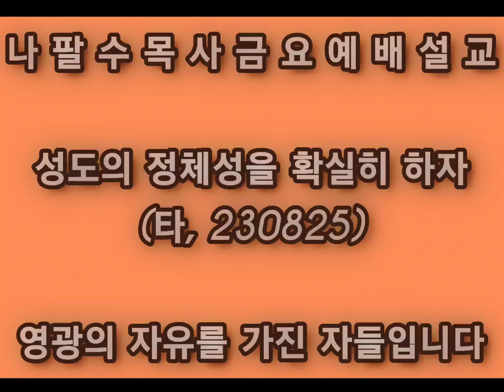[나팔수목사금요예배설교] 성도의 정체성을 확실히 하자(타, 230825) - 영광의 자유를 가진 자들입니다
선교계좌 : 농협, 하늘소망교회, 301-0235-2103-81
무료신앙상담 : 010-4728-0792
카톡아이디 : napalsu9